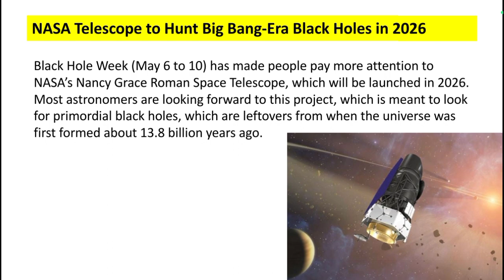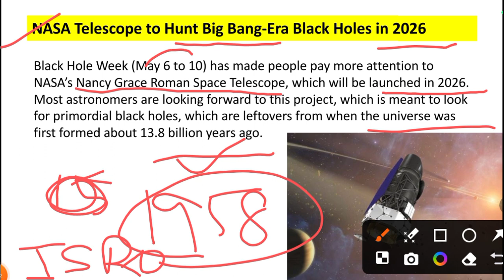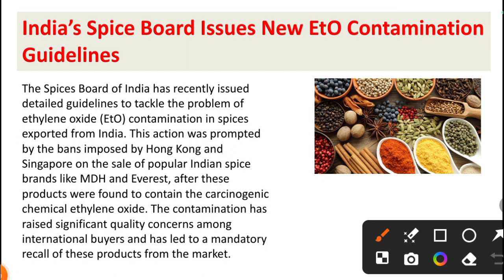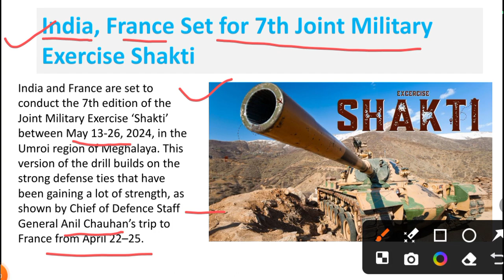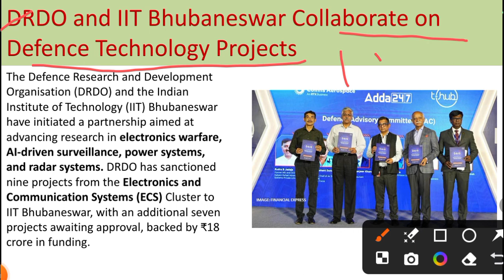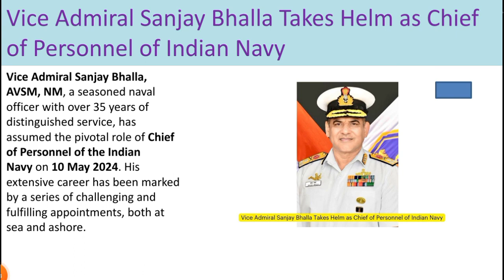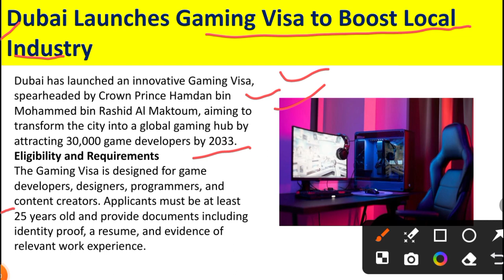13 MAY 2024 DAILY CURRENT AFFAIRS